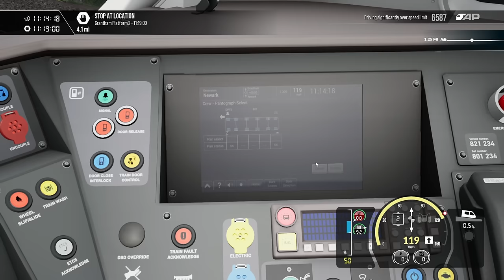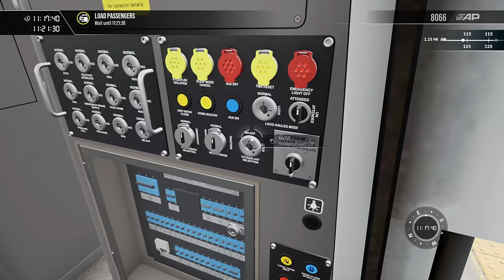Train Sim World 4 | East Coast Mainline | First Looks | Class 801 Azuma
Hello and welcome to our first instalment of Train Sim World 4!

Today we're going to be looking at some of the features available for the recently released Train Sim World 4. This video is not a review we're merely just looking at the features available, and taking a drive of the Class 801 Azuma unit from Peterborough through to Newark Northgate.

This game is very "Evolution rather than revolution", so for players familiar with the previous Train Sim World titles, you'll be immediately familiar with the layout, so the learning curve shouldn't be too steep.

My PC Specs:
Operating System: Windows 11 Home 64-bit
CPU: 12th Gen Intel Core i9-12900K
RAM: 64gb
Graphics Card: NVIDIA GeForce RTX 4090
Storage: Lots... Just lots...